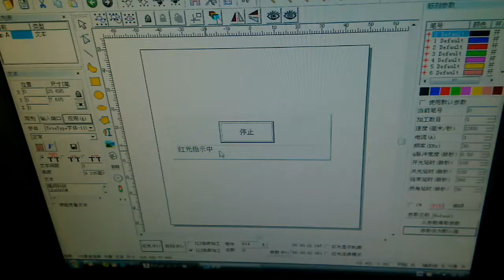UV Laser marking machine for plastic, ABS materials surface marking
UV Laser marking machine on electronic plastic,mobile phone accessories